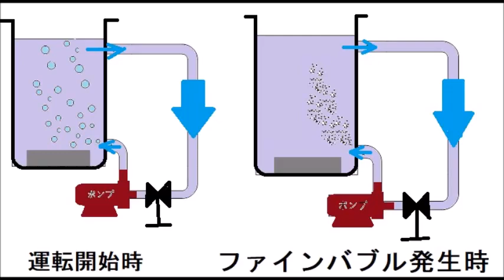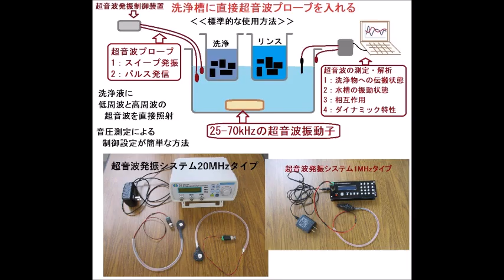超音波システム研究所（オリジナル超音波実験）